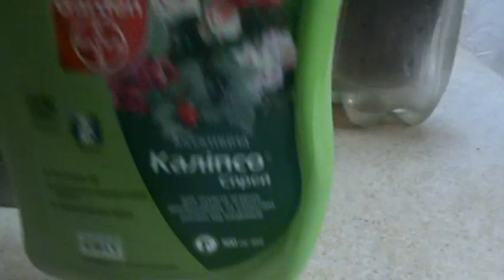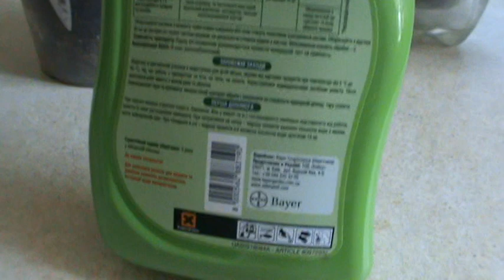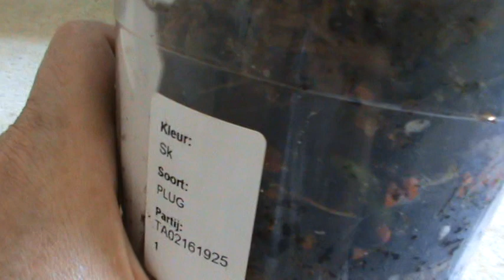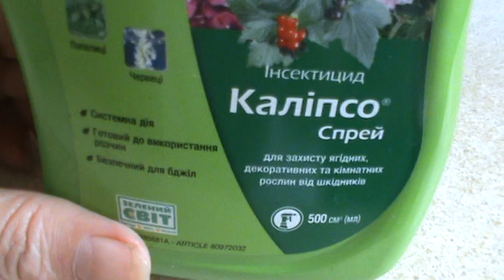Асконопсис Ирен Добкин! Моя мечта у меня в коллекции!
Мои новые азиаты -адаптация. Мечты сбываются  Ирен Добкин в моей коллекции.